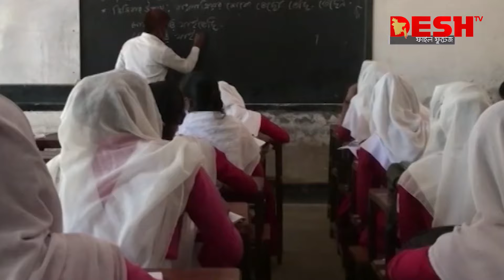বাজেট বরাদ্দে পিছিয়ে আছে শিক্ষা ও স্বাস্থ্য খাত | Budget 2024 | News | Desh TV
»» Office Address:
42, Shaheed Sangbadik Selina Parveen Sarak, Malibag 1217 Dhaka, Dhaka Division, Bangladesh